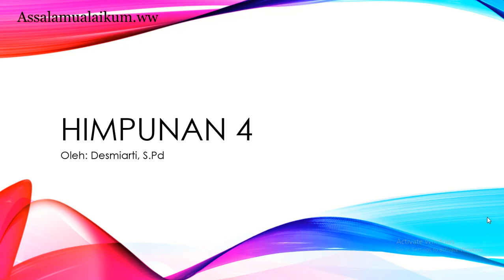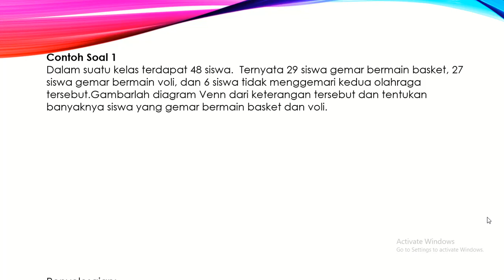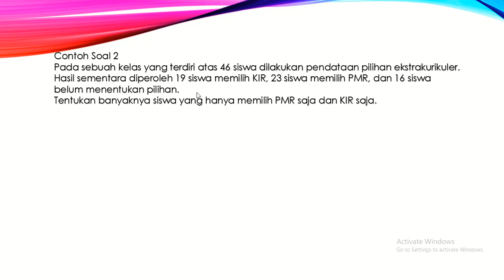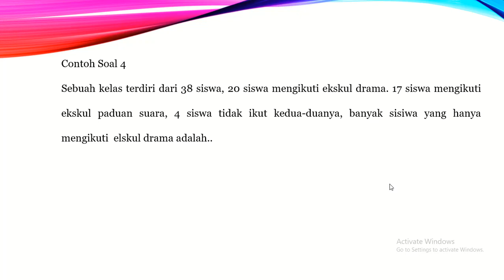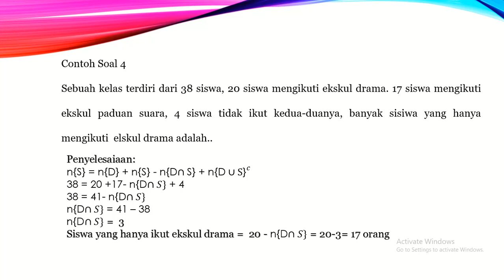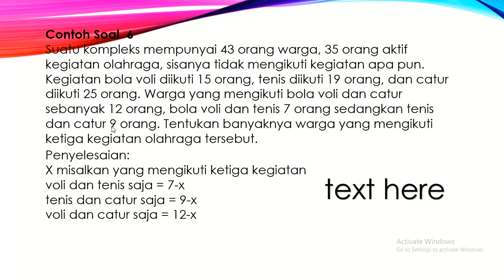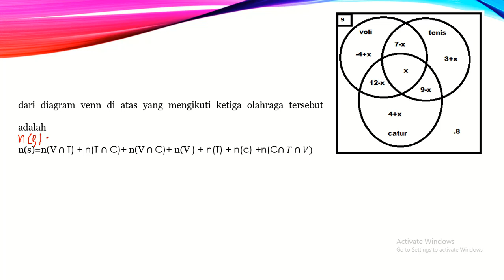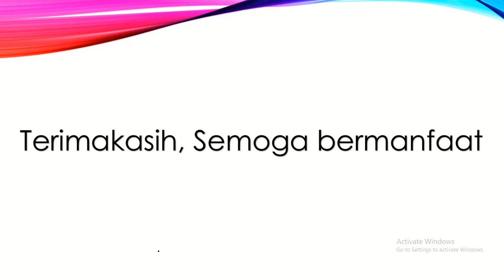Materi & Soal Aplikasi Himpunan Matematika Kelas 7